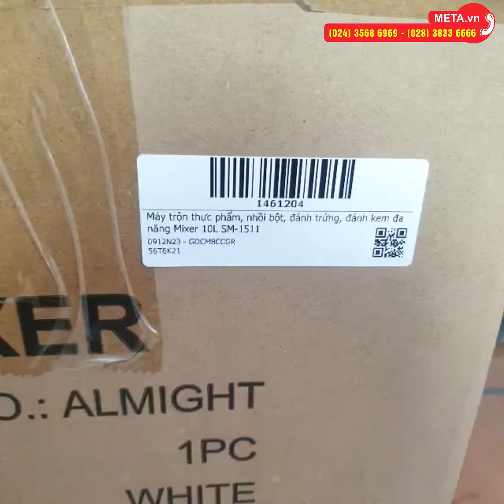Unbox máy trộn thực phẩm, nhồi bột, đánh trứng, đánh kem đa năng Mixer 10L SM-1511 | META.vn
✅ Thông tin chi tiết và link đặt mua Máy trộn thực phẩm, nhồi bột, đánh trứng, đánh kem đa năng Mixer 10L SM-1511 tại

Tổng quan về Máy trộn thực phẩm, nhồi bột, đánh trứng, đánh kem đa năng Mixer 10L SM-1511:
- Máy trộn, đánh trứng, đánh kem đa năng
- Dung tích 10 lít, công suất 1.500W
- Các phụ kiện đầu trộn bằng chất liệu cao cấp, tô trộn bằng inox
- Máy có 6 tốc độ